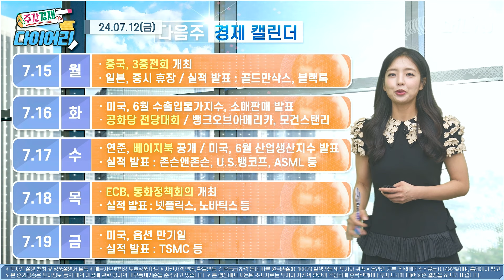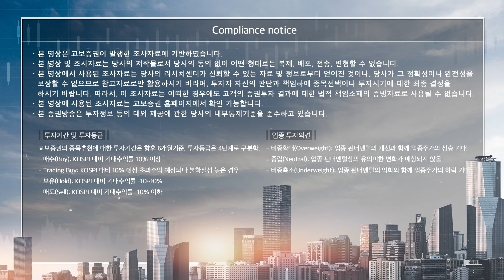[경제이슈] 기준금리 '최장기간' 동결, 인하시기 검토 첫 언급 | 주간경제다이어리 7월 2주차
이번주 경제다이어리 정리
- "트럼프 승리 가능성 커졌다…이미 금융시장 영향"
- 나토서 북러 군사협력 규탄…한미 공동성명도 채택
- 기준금리 '최장기간' 동결, 인하시기 검토 첫 언급
- 30조 '잭팟' 체코 원전건설 이달 말 발표

한 주의 다양한 증시📈 이슈를 되짚어보고,
다음주 증시📈 일정까지 미리 보는 나만의 경제 다이어리!
00:00 주간 경제 다이어리
00:38 이번주 경제 다이어리
05:17 다음주 경제 다이어리